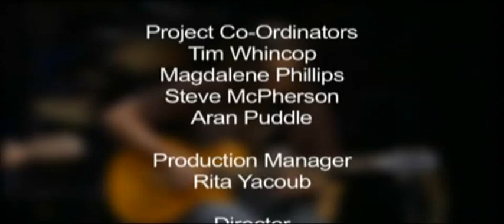Hillsong guitar workshop - What the world will never take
from the album 'God he reigns' (2005)